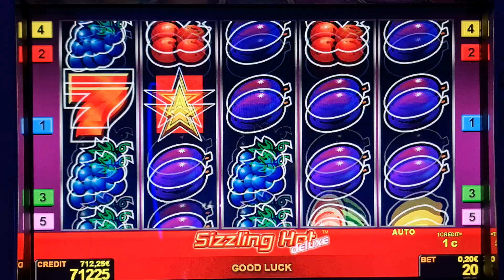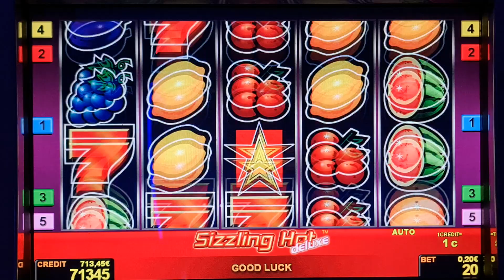sizzling hot! Bis 2 Euro Bet ! slot machine! Freispiele!novoline